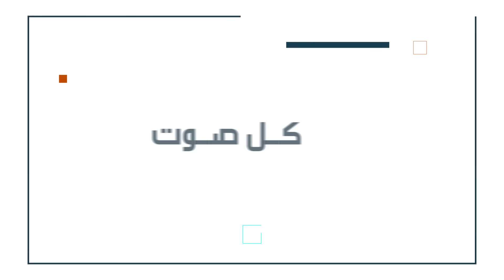استخدم هاي المعادلة لتحقق سعادتك الآن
*تم حذف المحاضرة المجانية حالياً وتم إغلاق التسجيل بمعسكر ماستر الثراء 2024*

00:00 البداية
02:51 الطاقة كلمة "مطاطة"
05:57 الضحية أو التمكين
10:05 الحساسية الطاقية
13:22 نصيحة إيجابية تصلح للجميع
17:26 نصائح مؤذية على السوشال ميديا
21:59 معرفة الذات
25:47 مفهوم السعادة
33:03 ارتباط الثراء بالسعادة
41:07 رسالة لشخص يعاني من الاكتئاب
43:42 رسالة إلى شخص يعاني من الانفصال أو علاقة سامة
49:19 رسالة لشخص يعيش دور الضحية

د. إيهاب حمارنة ليس طبيب ولا رسالة كن انت كيان يهدف لتقديم خدمات الطبية بأي شكل من الأشكال، يجب ألا يستخدم هذا المحتوى كبديل للنصائح الطبية أو التشخيص أو العلاج. استخدام أي من منتجات أو خدمات رسالة كن انت هي على مسؤوليتك الخاصة، بمشاهدة هذا الفيديو، أنت تتحمل المسؤولية الكاملة عن أفعالك وخبراتك ونتائج تطبيق المحتوى.

احصل على نسختك من كتاب كن انت أينما كنت